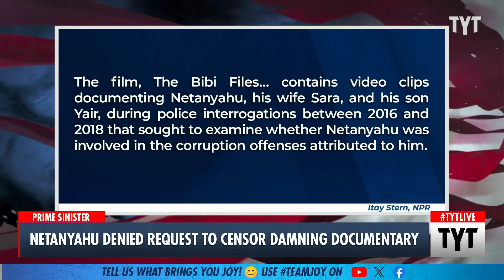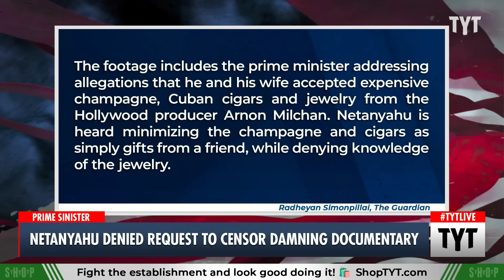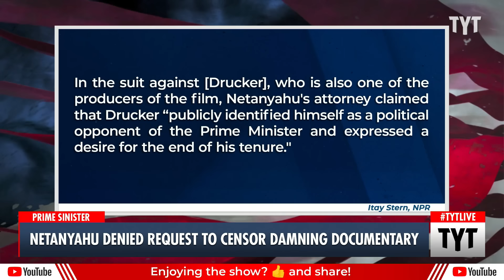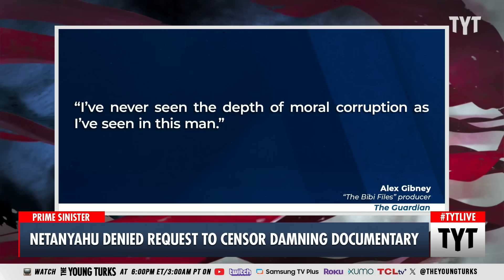Netanyahu Proves How Out Of Control He Is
The Bibi Files will be screened at a Canadian film festival, despite Israeli Prime Minister Benjamin Netanyahu's efforts to block it. Ana Kasparian and Jordan Uhl discuss on The Young Turks. Your Support is Crucial to the Show

"TEL AVIV, Israel — An Israeli court this week rejected a request from Prime Minister Benjamin Netanyahu to block a documentary about his legal troubles from screening at a Canadian film festival.

The film, The Bibi Files, a reference to the prime minister’s nickname, contains video clips documenting Netanyahu, his wife Sara, and his son Yair, during police interrogations between 2016 and 2018 that sought to examine whether Netanyahu was involved in the corruption offenses attributed to him."

240911__TB02_Netanyahu_Denied